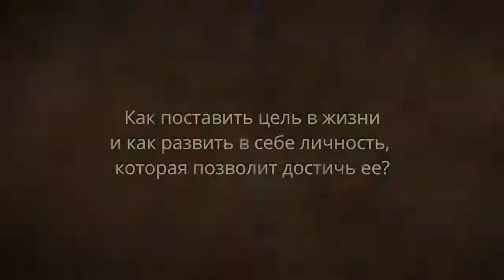Как принять решение, о котором вы не пожалеете? Чем отличается ложь от истины?